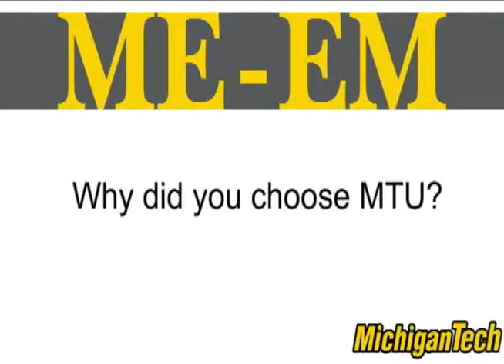Why Did You Choose Michigan Tech?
Why Did You Choose MTU?: ME-EM Annual Report 2010 - Department of Mechanical Engineering - Engineering Mechanics; Michigan Technological University;